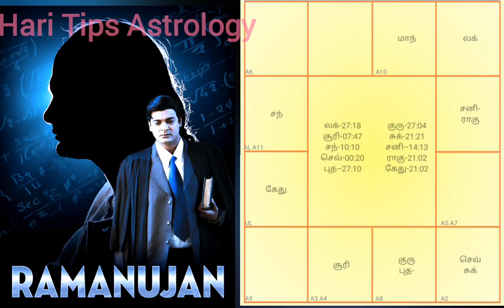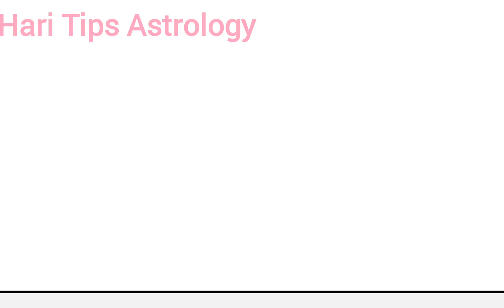கணித மேதை ராமானுஜம் ஜாதகம்|Astrology in Tamil